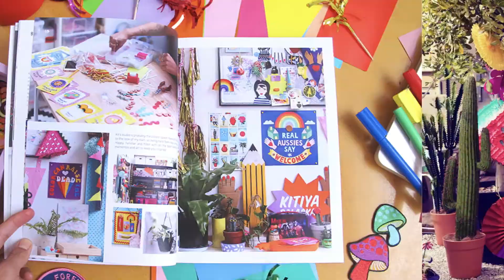Adobe MAKE IT 2017 | Speaker Spotlight: Kitiya Palaska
Sit down with Adobe’s Mark Henley as he chats to MAKE IT presenter and craft-based designer, Kitiya Palaskas.

Learn how Kitiya uses technology to compliment her handmade craft and channel her passion.